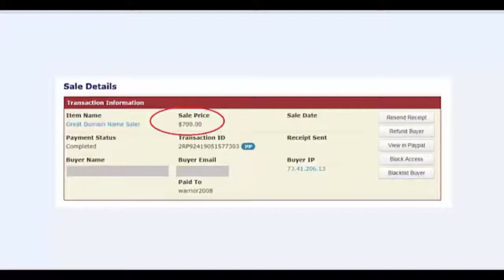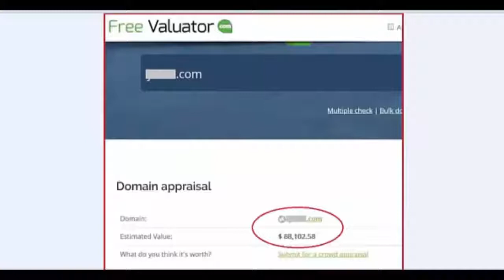1 Click Designer Review By Garry Frizzell - 1 Click Designer Working 2018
1 Click Designer Review By Garry Frizzell - 1 Click Designer Working 2018